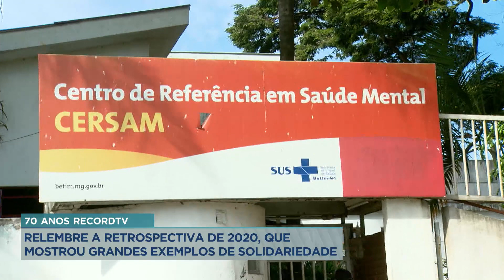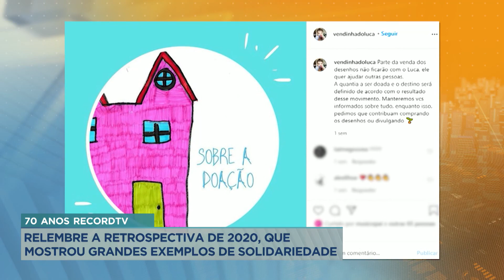70 anos da Record TV: relembre a retrospectiva de 2020 com grandes exemplos de solidariedade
Para celebrar os 70 anos da Record TV, comemorado no dia 27 de setembro, o Balanço Geral MG vai relembrar grandes momentos que marcaram a história. Nesta segunda-feira (27), nós vamos voltar ao ano de 2020 para relembrar uma retrospectiva muito especial. Era o primeiro ano da pandemia e nós mostramos exemplos de pessoas que fizeram a diferença mesmo em meio a tanto medo e insegurança.